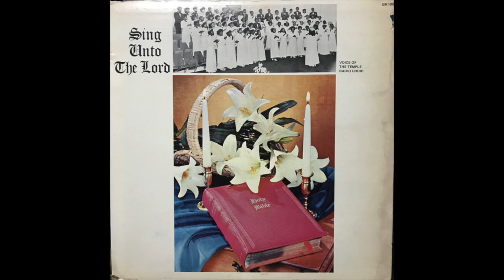Fill My Cup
Voice Of The Temple Radio Choir
Album: Sing Unto The Lord
Song: Fill My Cup
Soloist: Mother Dorothy Anderson